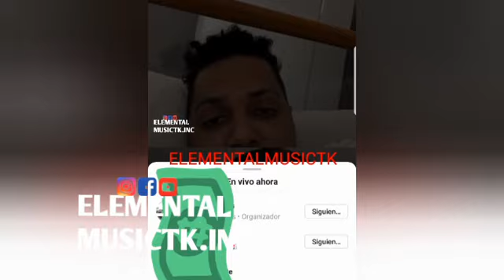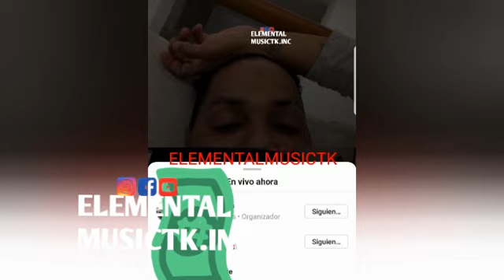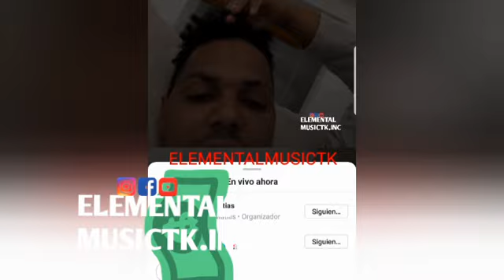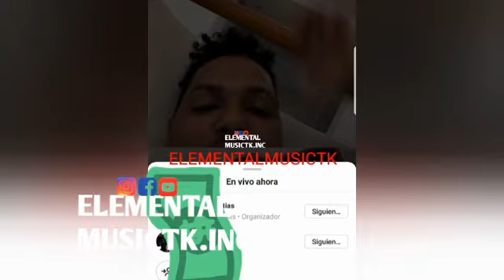Entrevista Ozuna ❌ Cherry Scom ❌ Hablo Ozuna ❌ Alofoke ❌ los Dioses ❌ Ozuna Hablo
⏩Atraco de Alexandra MVP / Pina y Natti Exponen su amor / el toque de queda e sólo para los pobre⏩

⏩Onguito buscando a su madre junto a Rochy Rd y se Quilla Con Ceky viciny por burlarse⏩

⏩Lápiz consciente Humilla a Los Boricua / Alfa el Jefe guarda silencio / alofoke defiende a los bori⏩

⏩Ozuna No quiere saber del alfa / Galleta a Mariachi Buda Taly Goya/ alofoke no defiende al Alfa d los boricua⏩

◥◣◥◣◥◣CONTACTO◥◣◥◣◥◣

◥◣◥◣◥◣GRACIAS◥◣◥◣◥◣